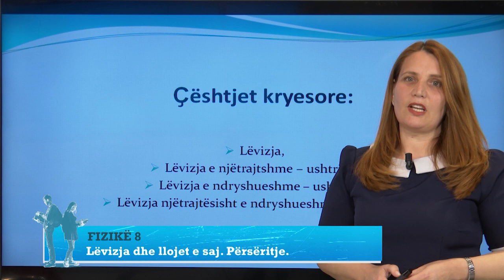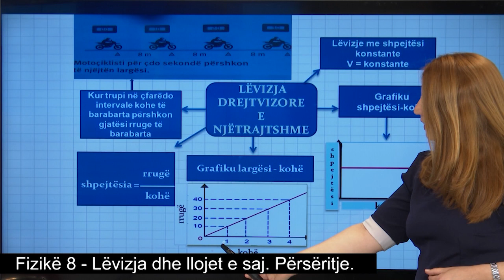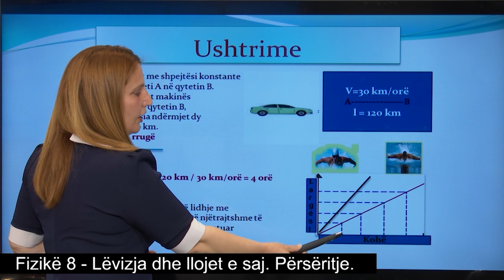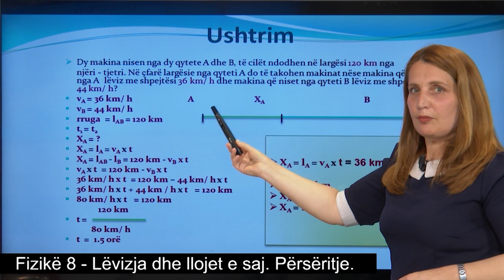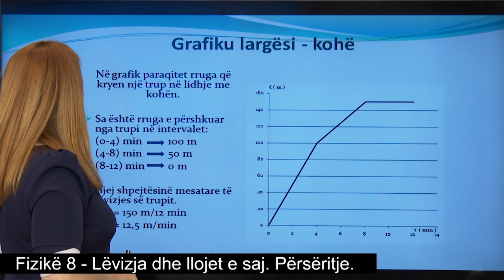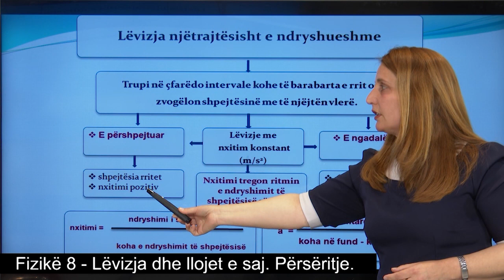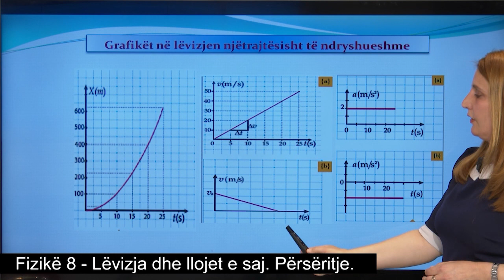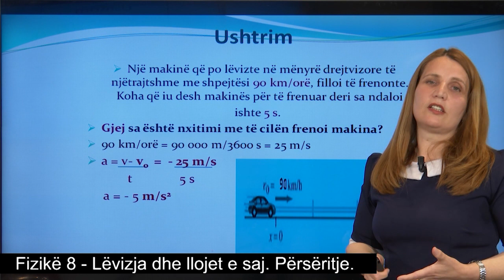Fizikë 8 - Përsëritje kapitulli: Lëvizja dhe llojet e saj.